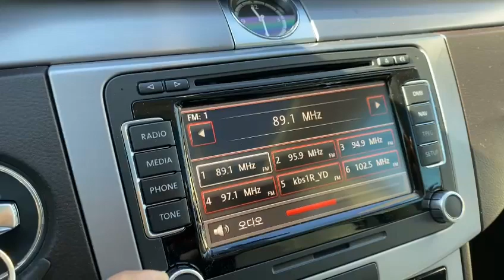2016 Volkswagen CC GE506842+LEATHER SEATS+USB+White+Airbag+Radio